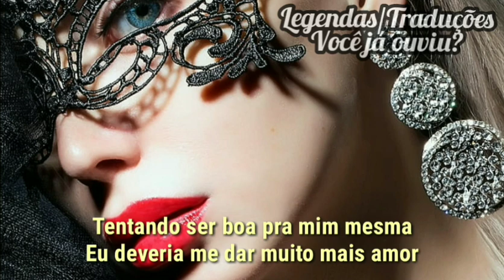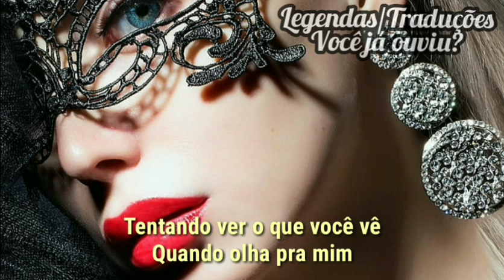⚡Meghan Trainor, Sasha Sloan - Workin' on it (Tradução/Legendado) ft. Lennon Stella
Música : Meghan Trainor - Workin' On It (Tradução/Legendado) ft. Lennon Stella, Sasha Sloan

Se gostar desse tipo de música/conteúdo:
✅Comente
É de graça haha